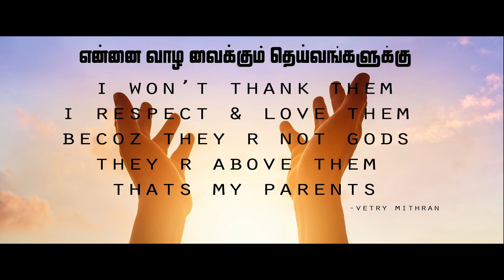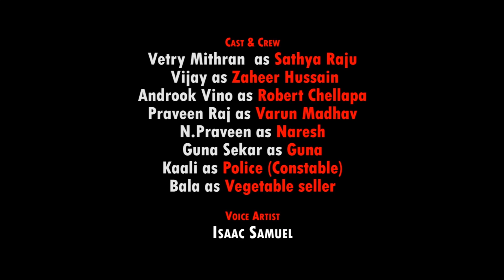NPOK aka Nadhi Pola Odi Kondiru - Official Tamil Shortflim HD | Vetry Mithran | Praveen Raj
Idhu oru Mokka Short Film

Sila YOUNGSTERSgalin Kadhai

Summary:
Simple Concept & Life journey of some Characters
Sathya Raju, Zaheer , Robert & Varun conveyd by a  Rj in a
Radio program.

Moral: The Sayings & Experience of a Person Might Make a Way for us ToGo in a Successfull path wer we should move like a River
thats

Cast & Crew
Vetry Mithran , P.Vijay, Androok Vino , Praveen Raj ,
N.praveen , Jagadheesan,Guna sekar, Kaali, Bala

Story - Direction - Dialogues: Praveen Raj
D.O.P : Siva Guru
Editing: Praveen Raj & Vetry Mithran
Screenplay : Vetry Mithran
Lyrics: Vetry Mithran
Singers: Isaac Samuel, Hains, Aazaan Ashick , N.praveen
Voice Artists: Isaac Samuel , Joe , Brindha , Priya
Radio Concept & Dialogues : Vetry Mithran
Credits for Radio Concept used : Radio City (91.9 F.M) Madurai